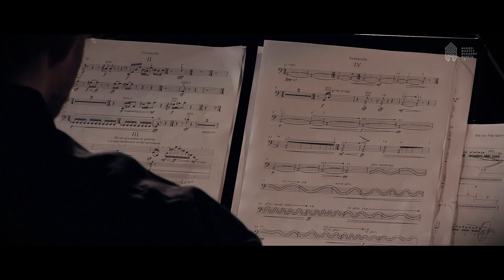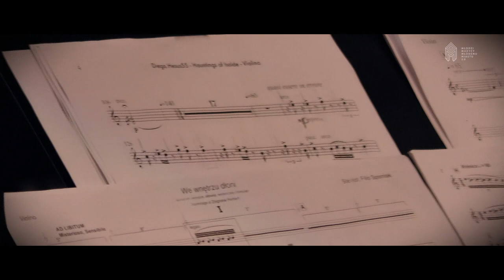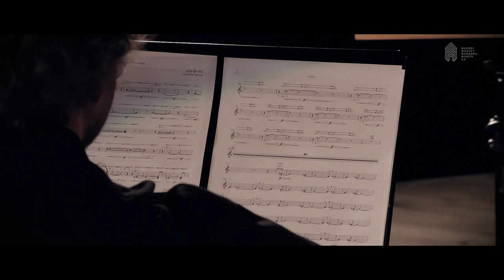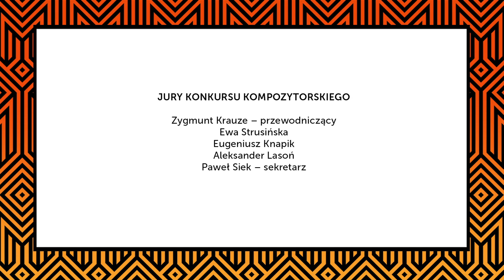KONCERT – Finał Konkursu Kompozytorskiego Młodzi Muzycy Młodemu Miastu 2.0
06:04 Krystian Neścior – Resonance Weather
20:53 Kamil Polak – Muzyka kameralna nr 1
36:00 Jakub Pawlak – Hauntings of Isolde
49:02 Filip Sporniak – We wnętrzu dłoni
01:02:50 Viacheslav Kyrylov – vis-à-vis

FINAŁ KONKURSU KOMPOZYTORSKIEGO MŁODZI MUZYCY MŁODEMU MIASTU 2.0 – koncert prawykonań.
28 listopada 2020 / godz. 20 / sala widowiskowa MDK w Stalowej Woli

Dariusz Stańczuk – prowadzenie koncertu
WYKONAWCY
Spółdzielnia Muzyczna contemporary ensemble
Małgorzata Mikulska – flet
Tomasz Sowa – klarnet
Krzysztof Guńka – saksofon
Wiktor Krzak – fagot
Mateusz Rusowicz – trąbka
Aleksander Wnuk – perkusja
Michał Lazar – gitara
Martyna Zakrzewska – fortepian &amp; MIDI
Barbara Mglej – skrzypce
Paulina Woś – skrzypce
Jakub Gucik – wiolonczela
Piotr Peszat – media
Ewa Strusińska – dyrygent
PARTNER: Ruch Muzyczny
PATRONI MEDIALNI: TVP Kultura Presto. Muzyka Film Sztuka
ORGANIZATOR KONKURSU: Konglomerat Kompozytorski M4, Miejski Dom Kultury w Stalowej Woli
28 listopada 2020 w Sali Widowiskowej Miejskiego Domu Kultury w Stalowej Woli odbył się Koncert Finałowy Konkursu kompozytorskiego „Młodzi Muzycy Młodemu Miastu 2.0”.
Na konkurs, ogłoszony w czerwcu tego roku, wpłynęło 40 partytur, z czego 38 spełniło wymogi regulaminowe. W październiku Jury konkursu w składzie:
– Zygmunt Krauze – przewodniczący
– Ewa Strusińska
– Eugeniusz Knapik
– Aleksander Lasoń
– Paweł Siek – sekretarz
zdecydowało o wyborze pięciu Finalistów. Dzisiejszego wieczoru prawykonań ich utworów dokonała Spółdzielnia Muzyczna Contemporary Ensemble pod batutą Ewy Strusińskiej.
Ostateczny werdykt został ogłoszony po wybrzmieniu wszystkich kompozycji. Jury postanowiło o przyznaniu następujących nagród:
I NAGRODA
Viacheslav Kyrylov – vis-à-vis
nagroda finansowa: 12 000 zł
II NAGRODA
Krystian Neścior – Resonance Weather
nagroda finansowa: 5 000 zł
III NAGRODA
Kamil Polak – Muzyka kameralna nr 1
nagroda finansowa: 3 000 zł
I WYRÓŻNIENIE
Filip Sporniak – We wnętrzu dłoni
II WYRÓŻNIENIE
Jakub Pawlak – Hauntings of Isolde
Ponadto nagrodę specjalną Spółdzielni Muzycznej contemporary ensemble – w postaci włączenia utworu vis-à-vis do repertuaru koncertowego zespołu – otrzymał Viacheslav Kyrylov.

ZDJĘCIA
Paweł Małkowski
DŻWIĘK
Piotr Rychlec
Jarosław Surdyka
OPERATORZY KAMER
Filip Plewiński
Patryk Żołądź
Mateusz Łojek
ŚWIATŁO
Grzegorz Prokop
Stanisław Szynal
Tomasz Dec
POSTPRODUKCJA OBRAZU
Paweł Małkowski
POSTPRODUKCJA DŹWIĘKU
Piotr Rychlec
SYSTEM IDENTYFIKACJI WIZUALNEJ
Kuba Woynarowski
MUZYKA DO ANIMACJI
Albert Steczkowski

PRODUKCJA
Festiwal Młodzi Muzycy Młodemu Miastu 2.0
Marek Gruchota – Dyrektor Miejskiego Domu Kultury w Stalowej Woli
Aleksandra Kopp – Dyrektorka artystyczna
Grzegorz Paluch – Współpraca programowa i produkcyjna
Albert Steczkowski – Koordynator Konkursu Kompozytorskiego
Anna Maciuch – Koordynatorka projektu
Kuba Woynarowski – Projekt i opracowanie logo oraz systemu identyfikacji wizualnej Festiwalu
Rafał Latawiec – Logistyka
Katarzyna Warchoł – Garlicka  – Media i promocja
Grzegorz Prokop – Koordynacja techniki
Grzegorz Prokop, Jarosław Surdyka, Stanisław Szynal, Tomasz Dec – Technika
Lucyna Dul – Księgowość
Roksana Bąk, Lilianna Nawrocka, Mateusz Łojek, Krzysztof Misiak – Pracownia Intermedialna, streaming
Lilianna Nawrocka – Dokumentacja fotograficzna

28 listopada 2020
Stalowa Wola